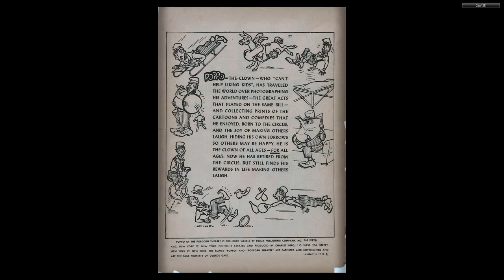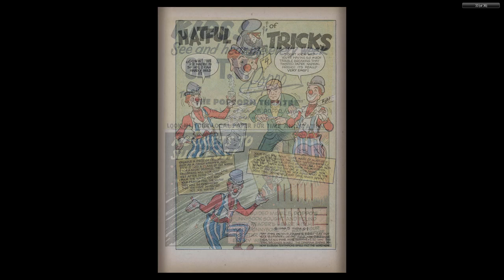Poppo of the Popcorn Theatre #05